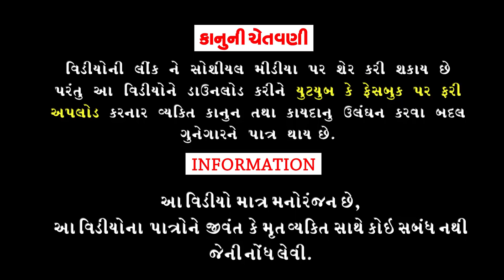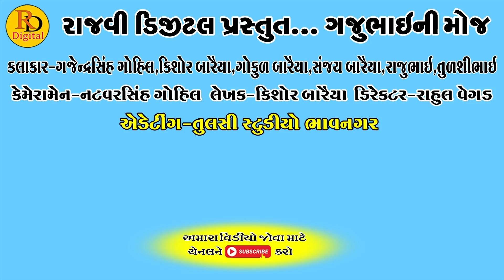Bhukhd Ne Bhang Chdi || ભુખડને ભાંગ ચડી || Gajubhai ni Moj || Deshi Comedy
Aartis:Gajendrasinh Gohil
Kishor Baraiya
Gokul Baraiya
Rajubhai
Sanjay Baraiya
Tulshibhai
Parth Jani

Cameramen:Natvarsinh Gohil

Editing:Tulsi Studeo Bhavnagar

Writer:Kishor Baraiya

Director:Rahul Vegad

Producer:Rajvi Digital